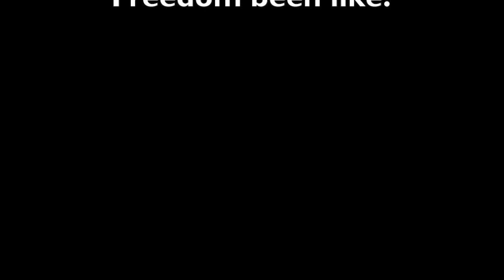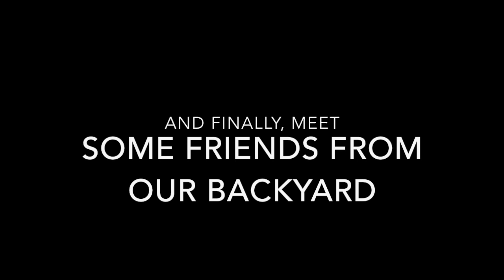The Value and Spirit of Freedom Boat Club of Tampa Bay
Brief interviews with Lenny Kucinski of the Trans-Syberian Orchestra, and Bill Bram & Brooke Cunningham talking about the value of a Freedom membership.